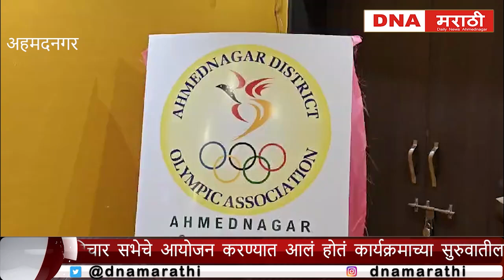अहमदनगर जिल्हा ऑलिंपिक असोसिएशनच्या लोगोचे अनावरण आ. संग्राम जगताप यांच्या हस्ते संपन्न